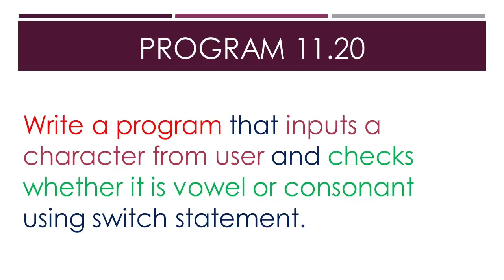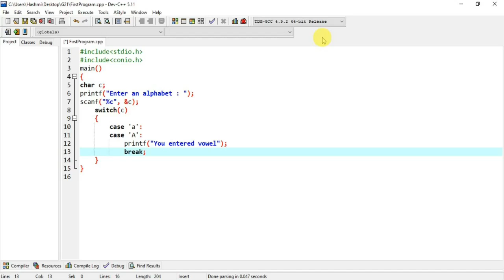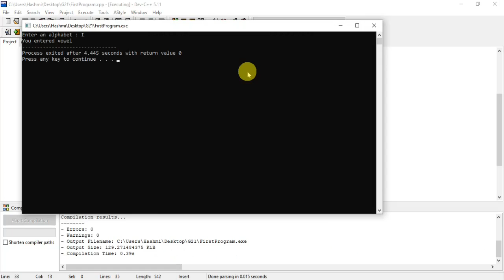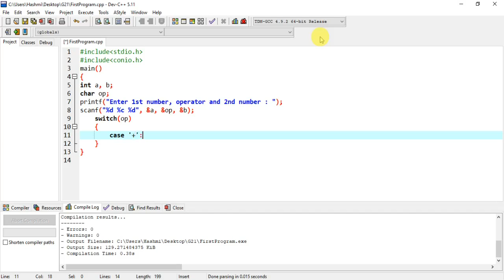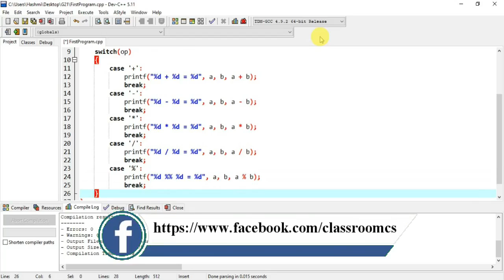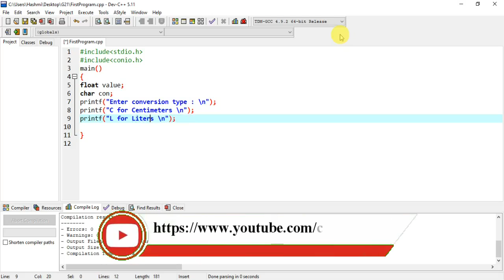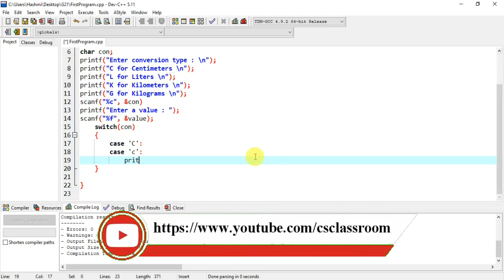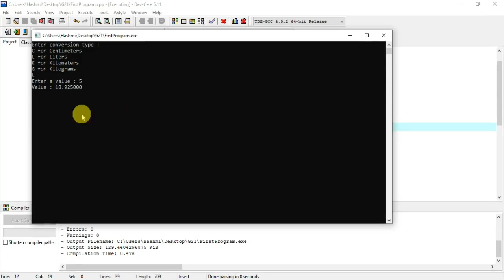Program 11.20 to 11.22 | Switch Case | Lec 11 | CH 11 | ICS Part 2 | M. Hassan Hashmi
Lecture Outline
1. Program 11.20
2. Program 11.21
3. Program 11.22
4. Switch Structure
5. Switch Case Structure
6. Switch Statement
7. Switch Case Statement
8. Nested If else Structure
9. Logical Operator Program example
10. Relational Operator Program example
11. Not Operator in C
This lecture is about the C Language of Second Year ICS Computer Science Book (Recommended IT Series). Lecture that you are viewing contains the key contents from the book of computer system Inter Part 2. Just listen the lecture and you will get better understandings about the topics
Hope these lectures will provide you better understandings.
Online Computer Class provided by Bismillah Academy Sambrial. First Year and Second Year Computer Science Syllabus is provided here (csclassroom)